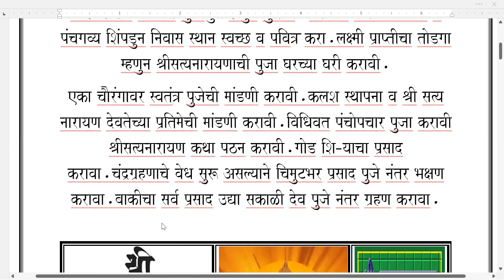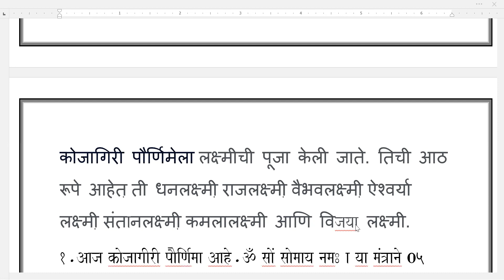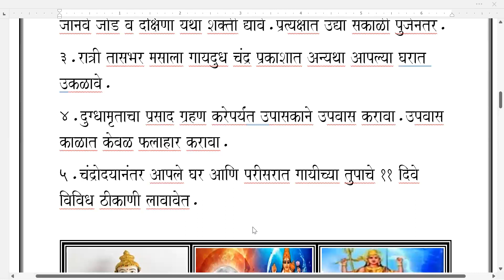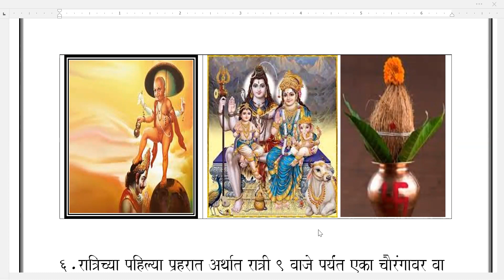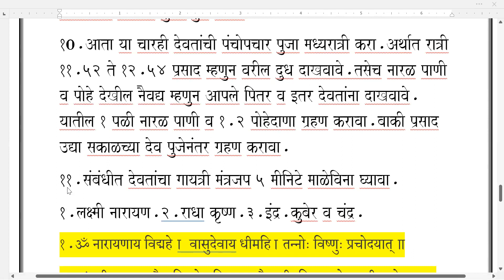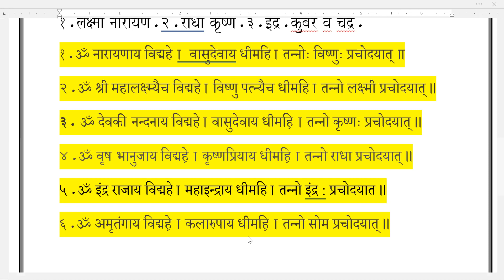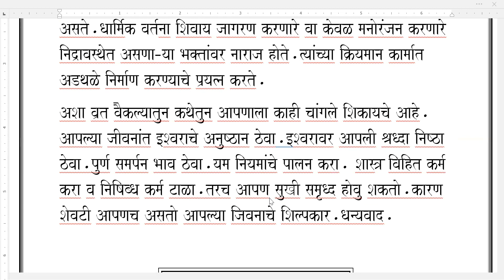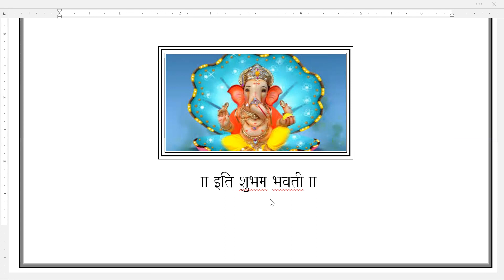कोजागिरी पौर्णिमा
शनिवार दि.२८ ऑक्टोबर २०२३.मध्यरात्री लक्ष्मि व इंद्र देवतेची पूजा विधिवत करा.